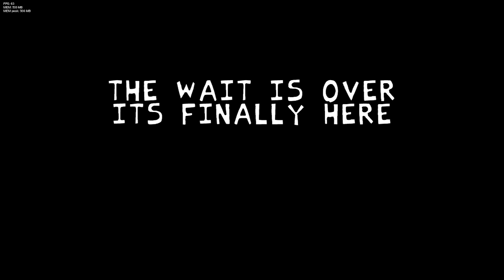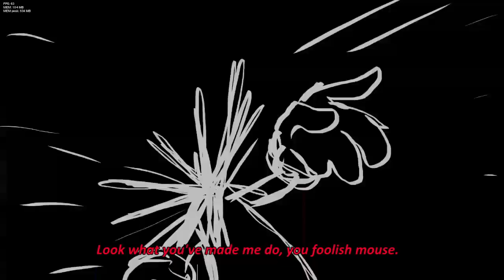Wednesday Infidelity good ending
00:00 - menu
00:44 - wistfulness cutscene
01:49 - wistfulness
03:42 - dejection
06:25 - unknown suffering cutscene
06:40 - unknown suffering
09:36 - sunsets cutscene
10:02 - sunsets
11:54 - Happy ending cutscene
13:04 - versiculus iratus